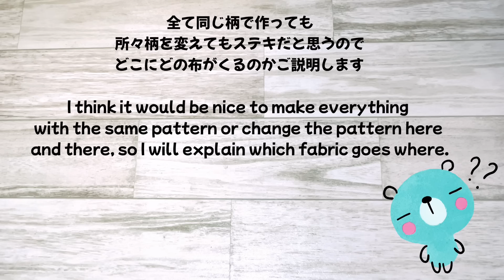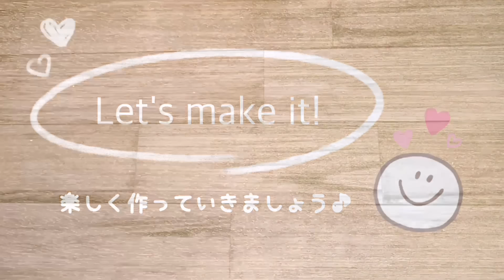【どんどん貼っていくだけ!】お薬手帳入れや通帳入れにぴったりなマルチケースがあっという間に完成♪Seriaのカフェカーテン1枚でも作れるよ! How to make a multi-case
こんにちは。

今回はリクエスト頂きましたマルチケースを縫わずに作ってみました。
たくさんカードが入り、通帳やキャッシュカード、お薬手帳や診察券などの収納にとっても便利です。
お家に眠っている布はモチロン、Seriaのカフェカーテン1枚でも作れます。
切った布をどんどん貼っていくだけ。
とっても簡単なので、ぜひ一緒に作っていきましょう！

Hello！
This time, I made a multi-case that I received a request without sewing.
It can hold a lot of cards and is also convenient for storing things such as bankbooks, cash cards, medicine notebooks, and patient tickets.
If you have any fabric lying around at home, you can make it with just one Seria cafe curtain.
Just paste the cut cloth.
It's very easy, so let's make it together!

☆☆チャプター☆☆
0:00貼っていくだけDIYです❤️
1:28材料
3:07作ってみよう！
17:06できあがり！

☆☆材料☆☆
布① 21㎝×38㎝
布② 21㎝×14㎝
布③ 21㎝×12㎝
布④ 21㎝×8㎝
布⑤7㎝×12㎝を6枚
布⑥5㎝×12㎝
布⑦2㎝×2㎝
ワンタッチスナップボタン1組
Daiso強力布用両面テープ（10ミリ幅）

チャンネルきせ登録、グッド👍して頂けたらとってもうれしいです！！